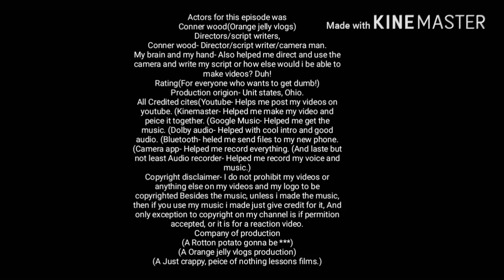Life lessons with Conner and Friends Tv-(No privacy)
As YouTuber Orange jelly vlogs(Conner wood) Uses these made up characters Wich is based on some of his friends and family but not a hundred percent based on his family and friends, But anyways He uses these characters to prove the way you look or how old you are, and how terrible your life is, that you might not know but you learned lessons throughout your life, and he tries to inspire people to just show their true passion.

Credited sites- (Youtube) (Google music) (Kinemaster) (Camera app) (Audio recorder)

Company of production
A Rotton potato going to be shoved down your ***.
A Orange jelly vlogs production.
A Just a crappy, lame Lesson Production Company.